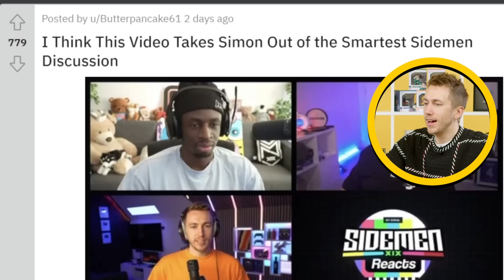Simon Addresses Sidemen Reacts Hate...